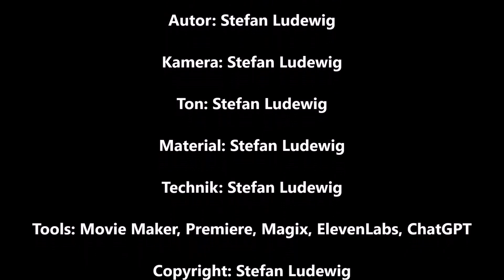Die Unterwasserwelt des Pazifik erstellt von Dreams I Galerie